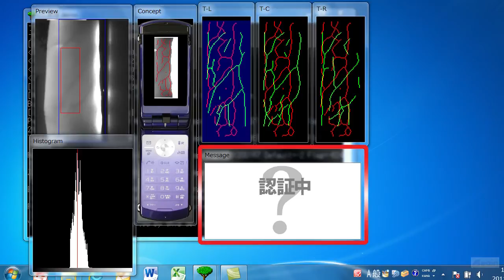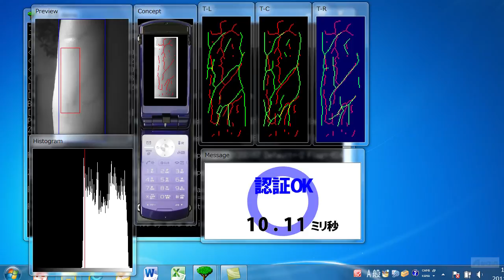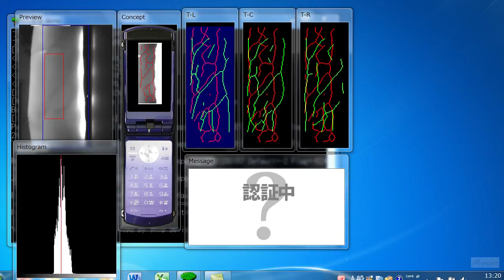Finger Vein Authentication Technology having small, fast, high-accuracy "mofiria"1/4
"mofiria" is a unique finger vein authentication technology having small, fast, high-accuracy and comfortable operability.

"mofiria" adopts a unique reflective dispersion method, which near-infrared lights at the finger veins generated by LED will be reflected inside the finger, and capture the image with CMOS sensor. Since LED light generation and Image captured by CMOS sensor are done diagonally, unit is designed for plane arrangement, compact and flexible design embedded to other devices.

High-speed authentication

In addition to fast and accurate finger vein pattern scanning method, "mofiria" uses an automatic and simultaneous finger position adjustment technology to achieve high-speed authentication.

Easy Operation

By our unique algorithm, automatic finger position adjustment ensures both comfortable operability and high accuracy authentication without firmly fixing the finger position on the unit.

"Practical use of biometrics authentication to LMS(Learning Management System)"
will be held with Attain corporation,
one of the leading company providing e-learning system in Japan.